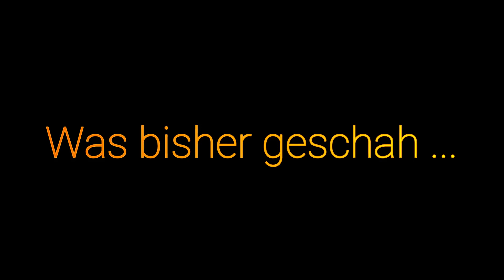DICKBARSCH-Jagd - Teil 2 - 99Adventures🔥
Viel Spaß bei Tei 2! 😎

Euer Noah und Marc :)